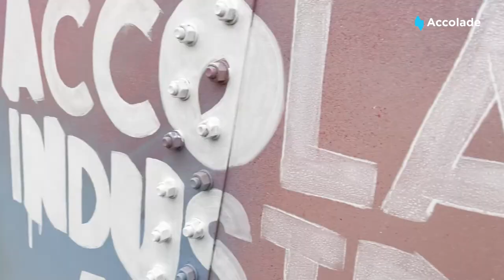Accolade Industrial Art | Mural in Park Białystok II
The largest Accolade mural was just created in Białystok Park II.
Spanning a whopping 700 sqm., this artwork is the result of another collaboration within the Accolade Industrial Art project, with the talented artists Jakub Bita and Łukasz Chwałka.